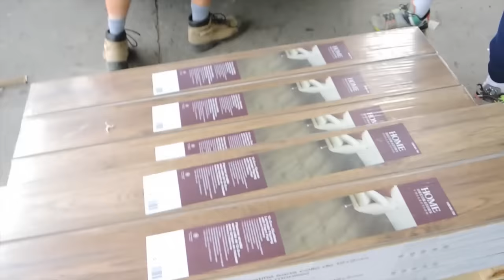FLOODING DISASTER!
WE HAD A FLOOD AT OUR HOUSE!

Rochelle_clarke